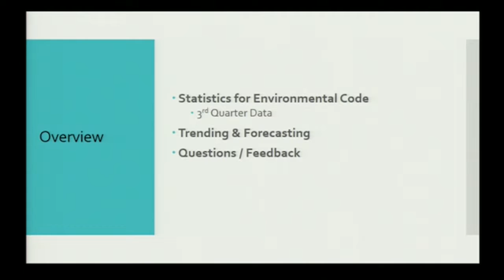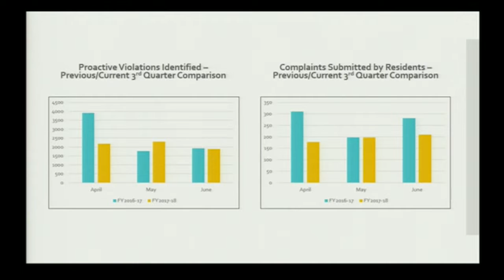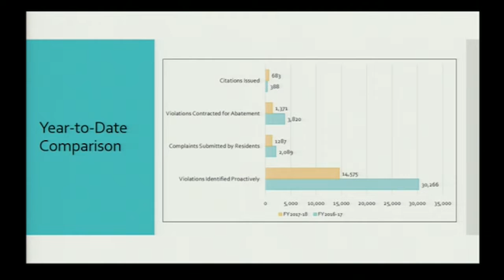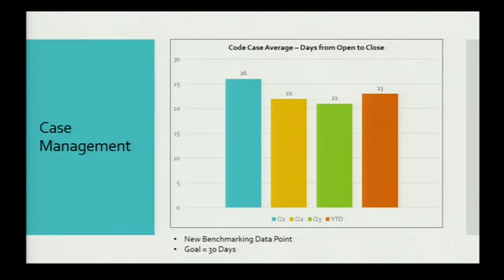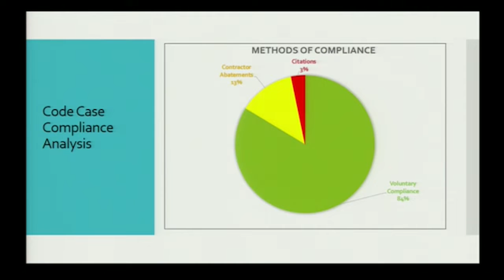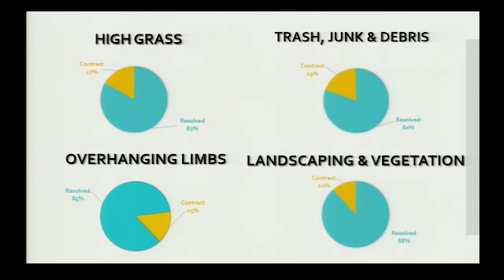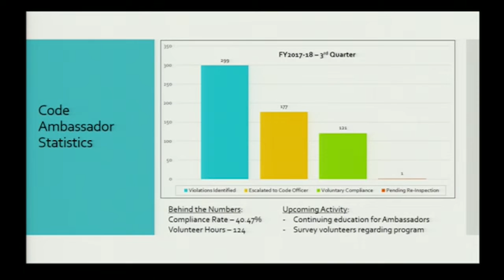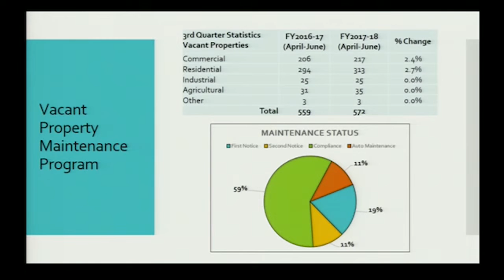9/4/18 Neighborhood Services Quarterly Report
Item 2 - Receive Neighborhood Services quarterly report covering April 1, 2018, through June 30, 2018.